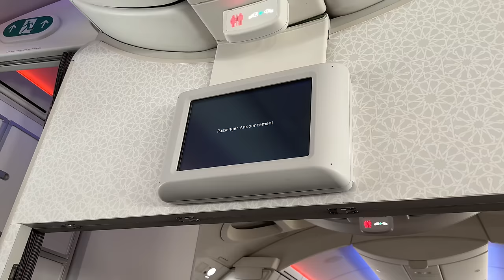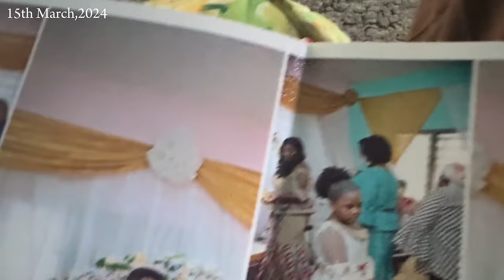GHANA VLOG SERIES EP 1: Life Is Good Back Home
Hey my people! It’s been a minute and you know it’s time for another vlog!
So this is a vlog to Ghana 🇬🇭 from Qatar just to see what the family and everyone else has been up to and also to show my girl some cute places since it was her first time too coming from home.